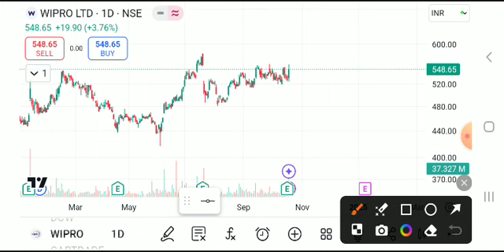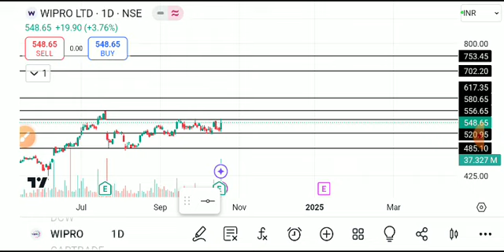wipro share latest news today, wipro share target, wipro share analysis